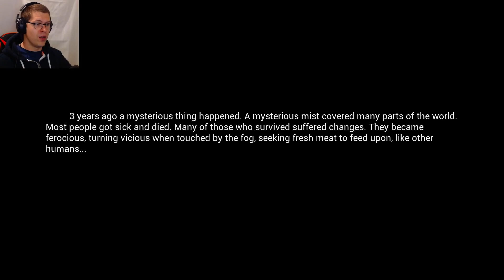Mist Survival - Episode 1 - NEW WORLD!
Mist Survival Episode 1 - I'm so excited to bring this survival game to you! Mist Survival is packed with zombies and bandits which come out to play when the Mist rolls in. Either Mist or the darkness of the night draws them out. Mist is full of crafting, survival, hunting, zombies, gathering resources, vehicles, looting and much, much more! Today we take a first look and try to learn the basics!!

Any suggests drop them in the comment section below.

7 Days To Die Series -

Feel free to join my PVE server and play with others (fresh wipe 21/04/20)
   * Server Name - PriMate Public Server

Don't forget to level up and as always, keep Crafting For Survival!